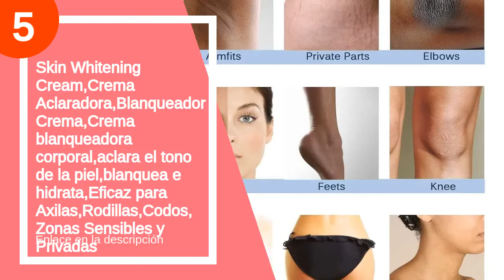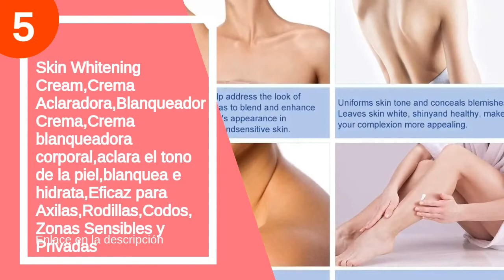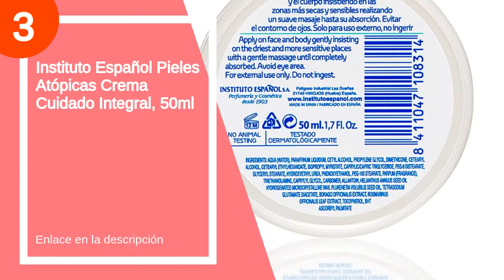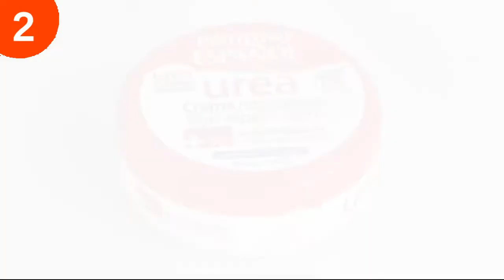Las 5 mejores fadedes crema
✋  Aquí están las 5 mejores fadedes crema disponibles en el mercado.

🔽🔽🔽 ENLACES DE COMPRA FADED CREMA 🔽🔽🔽

4) Crema Blanqueadora, Skin Whitening Cream, Crema Blanqueadora Cuerpo para Piel Oscura, Cuello, Zonas sensibles, Codos, Muslos Interiores, Rodillas y Axilas, Crema para el Cuidado de la Piel

3) Instituto Español Pieles Atópicas Crema Cuidado Integral, 50ml

2) Instituto Español Crema Corporal Reparadora Urea Formato Viaje, 50ml

1) Elizabeth Arden Green Tea Honey Drops Crema Corporal 500 ml

00:00 - Intro
00:13 - 5) Skin Whitening Cream,Crema Aclaradora,Blanqueador...
01:13 - 4) Crema Blanqueadora, Skin Whitening Cream, Crema Blanqueadora...
01:39 - 3) Instituto Español Pieles Atópicas Crema Cuidado Integral,...
02:38 - 2) Instituto Español Crema Corporal Reparadora Urea Formato...
04:08 - 1) Elizabeth Arden Green Tea Honey Drops Crema Corporal...